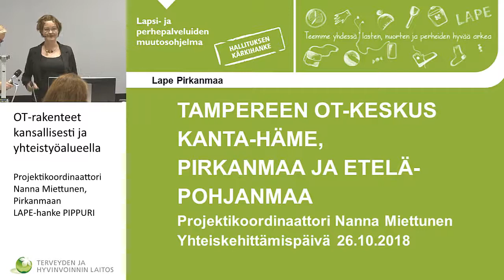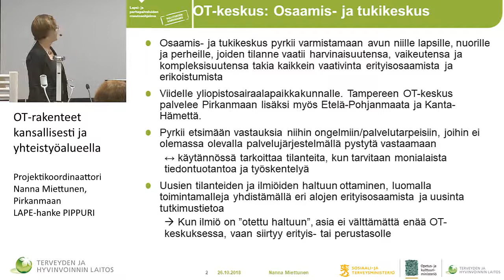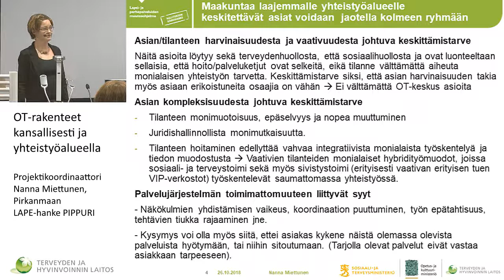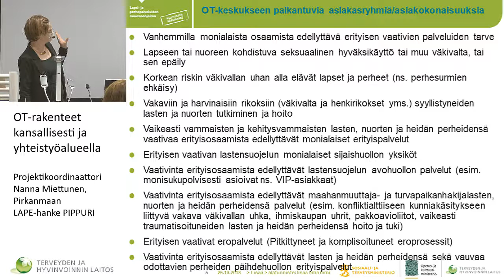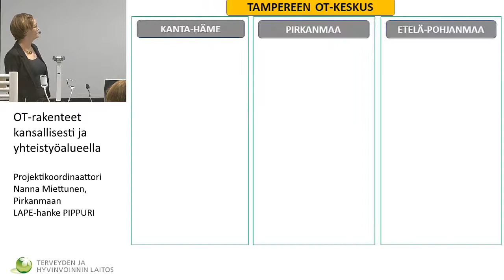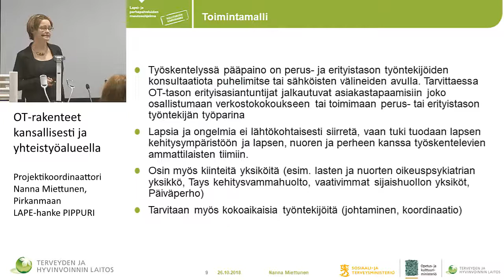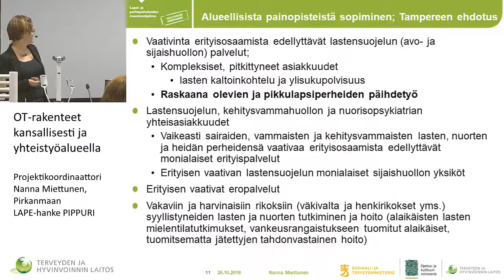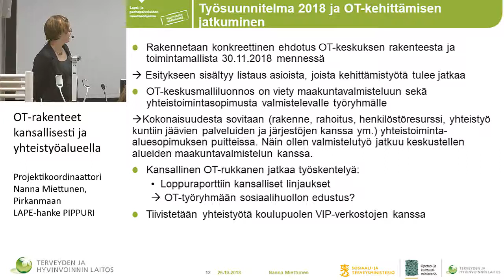Terveyden ja hyvinvoinnin laitos THL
OT-rakenteet kansallisesti ja yhteistyöalueella
Projektikoordinaattori Nanna Miettunen, Pirkanmaan LAPE-hanke PIPPURI